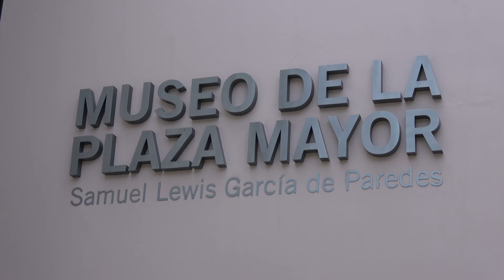Turismo en CIUDAD DE PANAMÁ - PANAMÁ [4K]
💥💥TIPS DEL VIAJE, ACTIVANDO LOS SUBTÍTULOS 💥💥
Panamá turismo lugares para visitar
Tourism in Panama city. Turismo por Panama
Viajes, turismo, vacaciones, visita Panama
Que hacer y que visitar en Panamá:
- Casco viejo
- Iglesia del Carmen
- Metro de Panama
- Albrook Mall
- Biomuseo
- Canal de Panama
- Esclusa de Miraflores
- Mi Pueblito
- Panamá la vieja

Camara Utilizada: Sony FDR-AX53 4K

City Tour Panamá
Travel, Tourism, Vacations, trip, Panama
City Tour around Panama
Tour of Panama
Old Town
Church of Carmen
Panama Metro
Albrook Mall
Biomuseo
Panama Canal
Miraflores lock
My little town
Panama the old